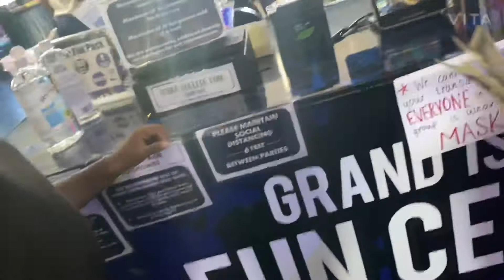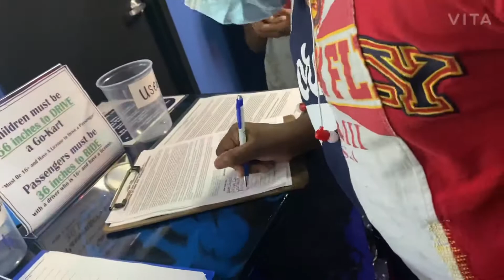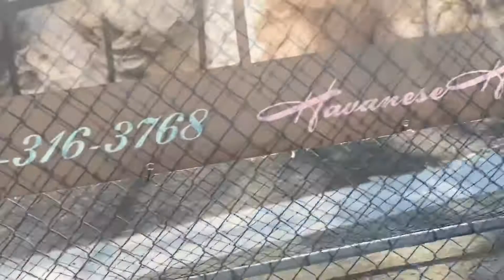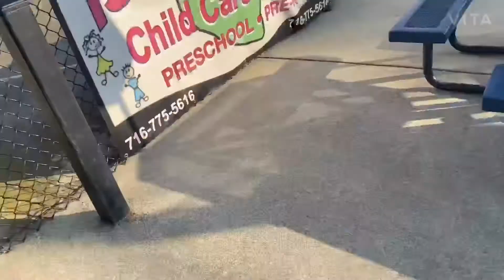Family go kart racing🏎😂 *MUST WATCH